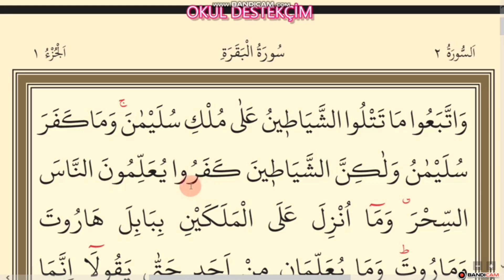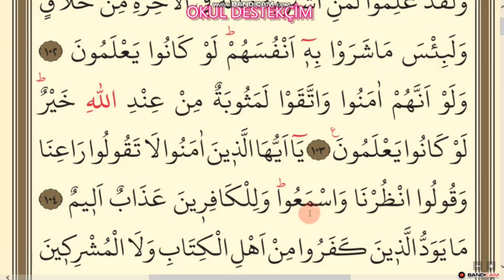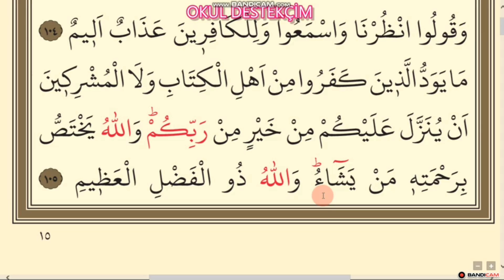Kur'an | 1.Cüz | 3.Hizb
hatim
hatim dinle
hatim takip
hatim dersleri
hızlı hatim
hızlı hatim dersi
hızlı hatim dersleri
hatim oku
hatim okuyorum
hatim etmek
hafızlık
hatim video
hatim videoları
hatim duası
hatim hocası
Kur'an kursu
Kur'an hocası
1.cüz
2.cüz
3.cüz
4.cüz
5.cüz
6.cüz
7.cüz
8.cüz
9.cüz
10.cüz
11.cüz
12.cüz
13.cüz
14.cüz
15.cüz
16.cüz
17.cüz
18.cüz
19.cüz
20.cüz
21.cüz
22.cüz
23.cüz
24.cüz
24.cüz
25.cüz
26.cüz
27.cüz
28.cüz
29.cüz
30.cüz
birinci cüz
ikinci cüz
üçüncü cüz
dördüncü cüz
beşinci cüz
altıncı cüz
yedinci cüz
sekizinci cüz
dokuzuncu cüz
onuncu cüz
on birinci cüz
on ikinci cüz
on üçüncü cüz
on dördüncü cüz
on beşinci cüz
on altıncı cüz
on yedinci cüz
on sekizinci cüz
on dokuzuncu cüz
yirminci cüz
yirmi birinci cüz
yirmi ikinci cüz
yirmi üçüncü cüz
yirmi dördüncü cüz
yirmi beşinci cüz
yirmi altıncı cüz
yirmi yedinci cüz
yirmi sekizinci cüz
yirmi dokuzuncu cüz
otuzuncu cüz
yaz
yaz tatili
yaz kursu
yaz kursları
yaz Kur'an kursu
yaz Kur'an kursları
Kur'an kursu video
Kur'an kursu videoları
namaz vakitleri
namaz hocası
imsakiye
sure
sureler
cüz
cüzler
yavaş
yavaş hatim
yavaş okuyuş
yavaş okuma
en yavaş okuma
en yavaş hatim
ders
dini dersler
hafızlık
hafızlık dersleri
din dersleri